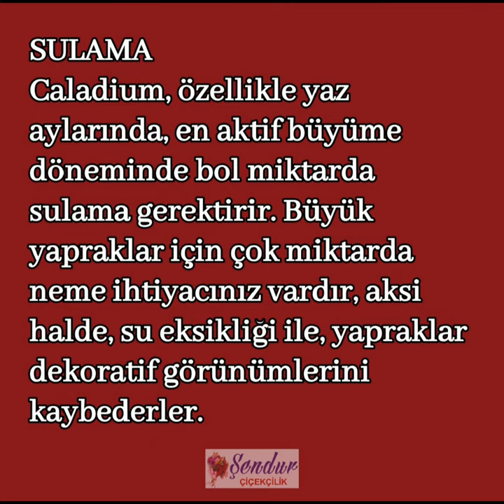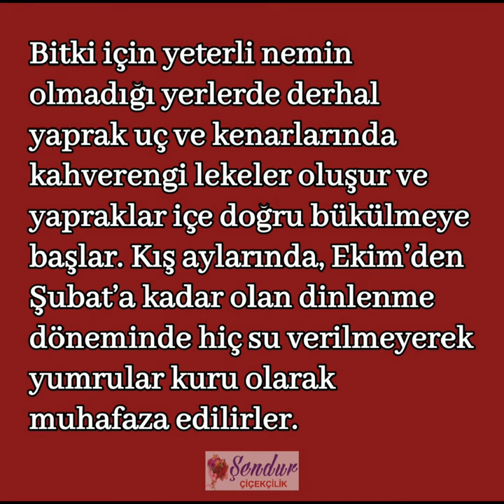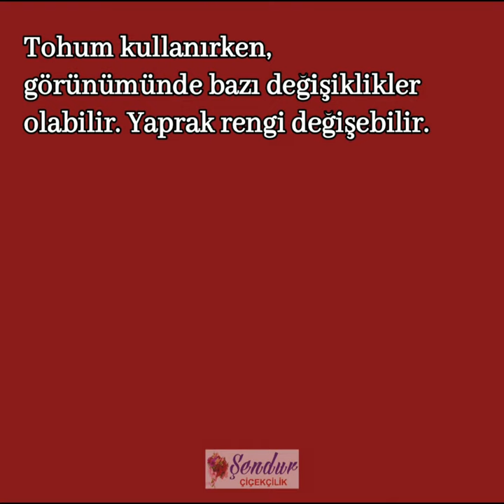Caladium (Filkulagı - Kaladyum) Bakımı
Yapraklarının güzelliğine rağmen, evlerimizdeki kuru hava dolayısiyle gelişmesi oldukça müşküldür. Sıcak ve rutubetli bir serada büyüttükten sonra bir müddet için evinize zerafet verebilir. Hava cereyanlarından koruyunuz.